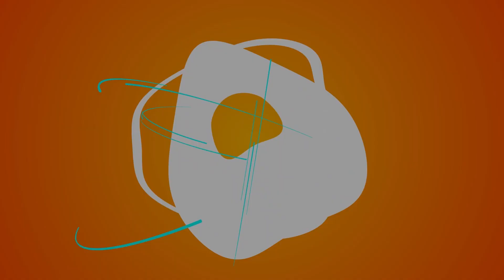Trấn Thành "nổi điên" vì những màn dàn dựng của Bà Ngân biên tập khi trở lại Giọng Ải Giọng Ai 5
Trở lại mùa 5 hoàn toàn mới lạ, hấp dẫn, Bà Ngân tiếp tục tung những chiêu mới để "hack não" các nghệ sĩ. Chỉ mới 3 tập đầu tiên mà Trấn Thành đã phải "nổi điên" thế này rồi nè!